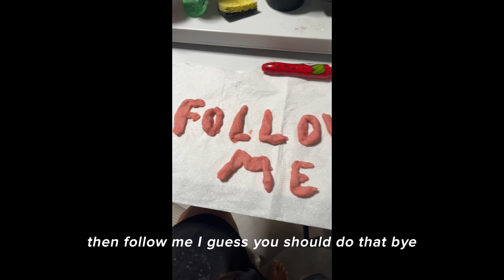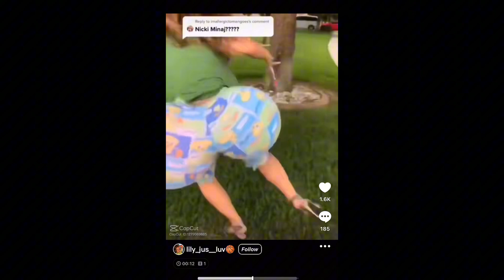PLEASE WATCH aka How to make homemade play dough!!+funny entertainment!!